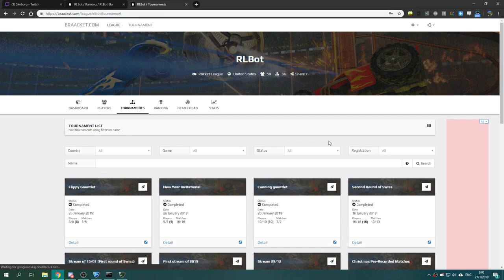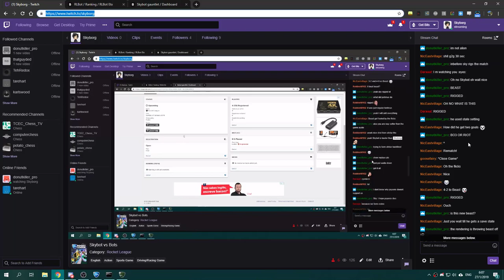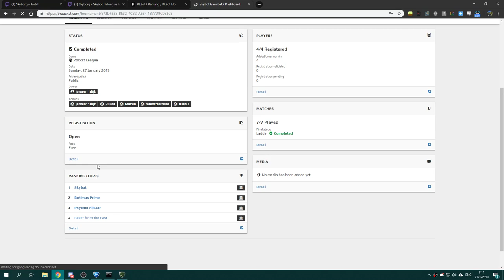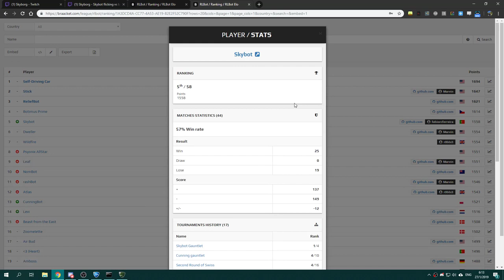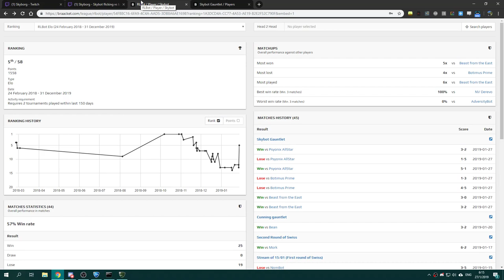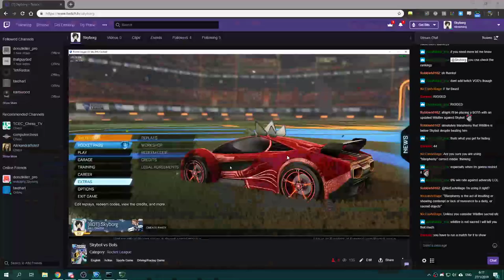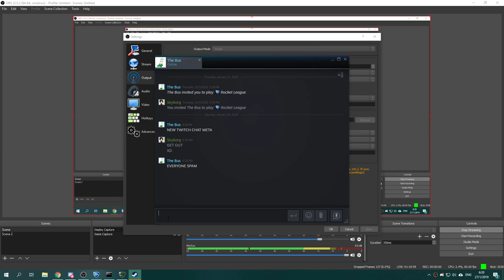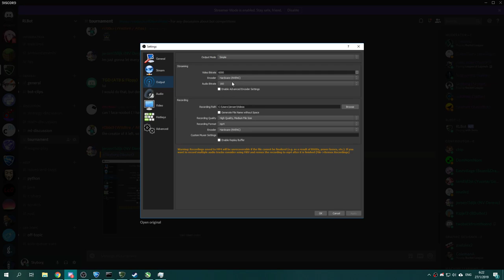Skybot vs bots